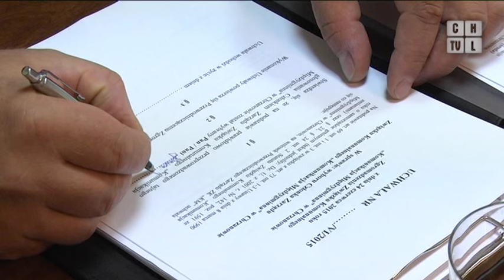Ewa Siemek zastąpiła Marka Niechwieja na stanowisku w związku komunalnym